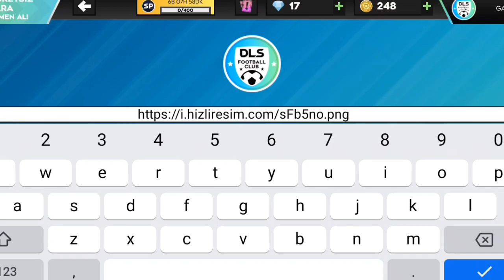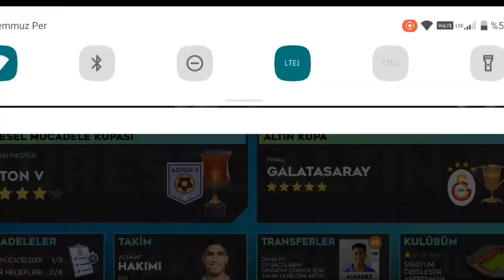AYLAR SONRA DLS! DLS ÖZEL BÖLÜM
yan kanal : @yusufi190